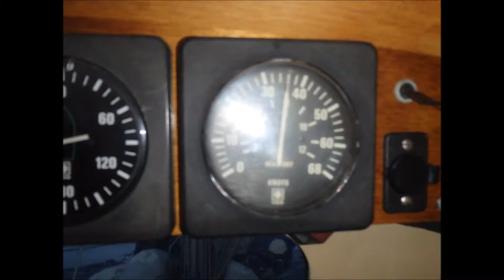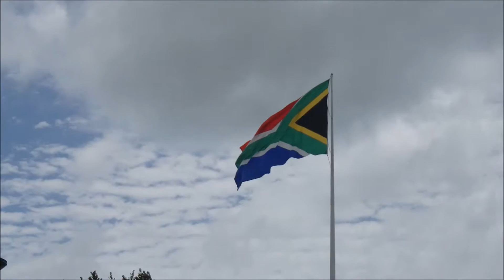Voyage of s/v MYLADY 2015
Our brave sailboat MYLADY, took us from the tropical islands in the Pacific Ocean, accross the Indian Ocean into the Atlantic Ocean. Half a world away from the point of impact of Cyclone Winston, where we were hiding from hurricanes barely ten months before.